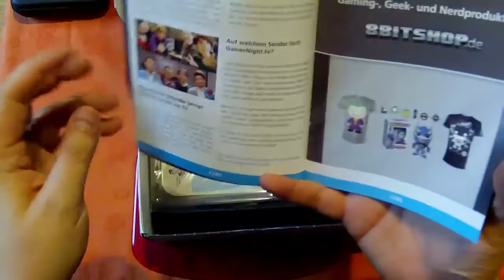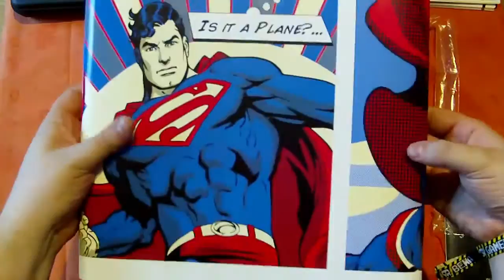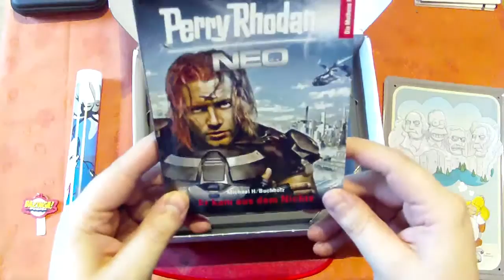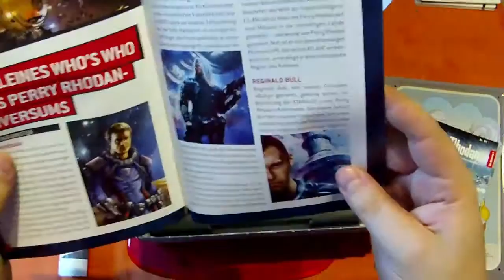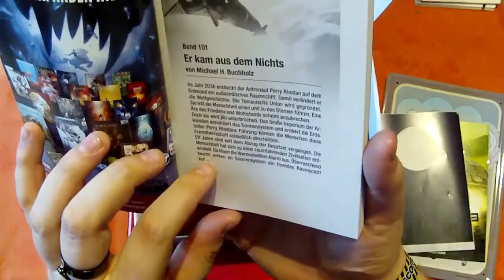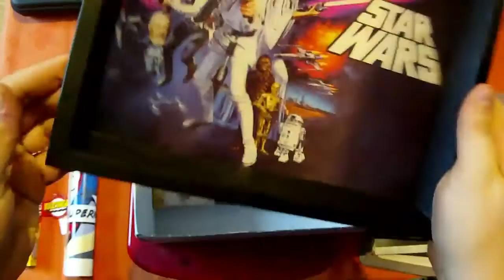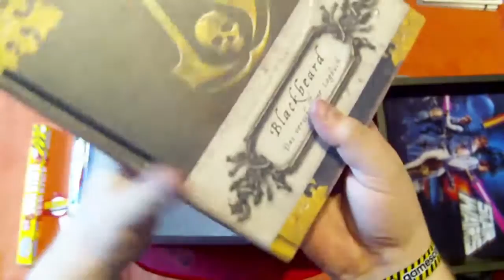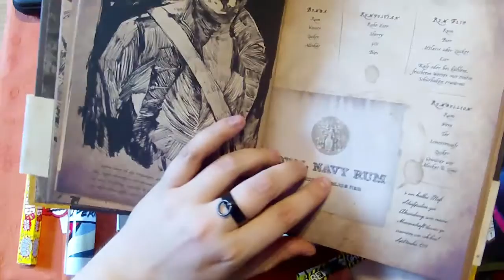Lootchest Ausgepackt! August 2015 PLUS! - Unpacking Deutsch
Die August Lootchest 2015 ist da. Auf lootchest.de gibt es jeden Monat eine Box nach Hause geliefert mit allerlei aus der modernen Unterhaltungskultur. Ich packe für euch dieses Gerät aus und zeige euch, was bei mir drin war.

Die Lootchest kostet aktuell zwischen 20,- und 25,- €. Bis zum Ende jedes Monats läuft die Bestellphase, zur Monatsmitte des nächsten Monats werden die Boxen dann ausgeliefert. Es gibt mittlerweile die Möglichkeit, eine PLUS-Variante der Lootchest (auch im Abo) zu bestellen, diese enthält für einen Aufpreis von lediglich 5 Euro ein Item im Wert von ca. 10-15 € mehr.

Wir werden NICHT gesponsort, diese Lootchest habe ich für mich privat gekauft und möchte mit dem Video nur zeigen, was drin ist und an geeigneter Stelle konstruktive Kritik und Ideen an das lootchest.de Team äußern. Wo wir schon mal dabei sind... dieses Mal gibt’s nix zu beanstanden. WOOHOO!

Videoaufnahme mit einem Maginon DV-Z5 HD Digitalcamcorder auf Cullmann Alpha 2500 Dreibeinstativ, Tonaufnahme mit Olympus LS-12 PCM Recorder.

vielen Dank und freundlichen Gruß

// Kommentiertes Unpacking Video von Alex T. Fenris für "Der Dritte Spieler", 2015